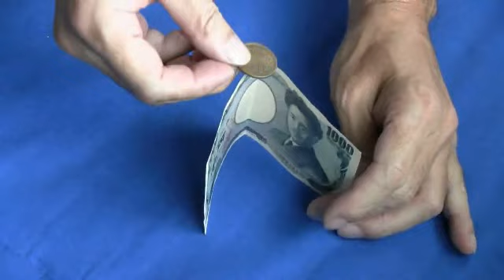Balance beam of the coin（コインの平均台）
コインが自分で重心を探しながらバランスをとります。新しい紙幣でゆっくりやれば、誰にでもできます。